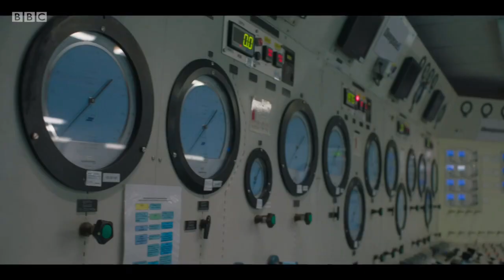Jack - Extra(SA) - Clips - 2022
Jack's highlights/best clips as an extra (Background supporting artist) on TV during 2022